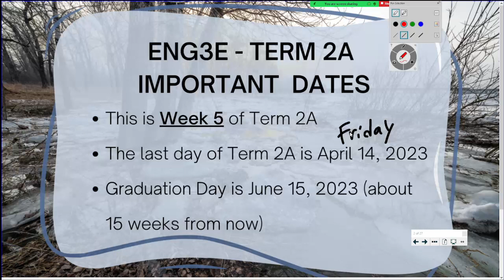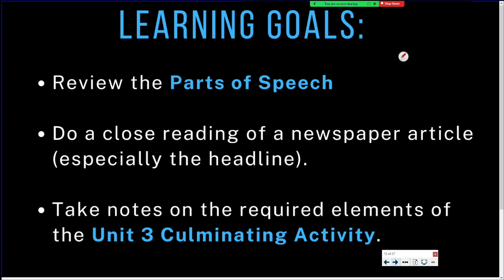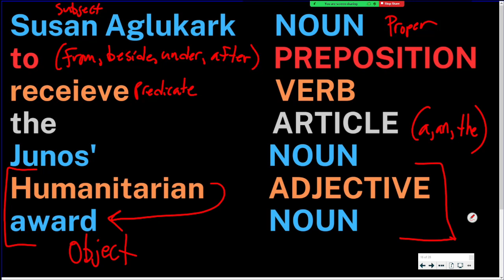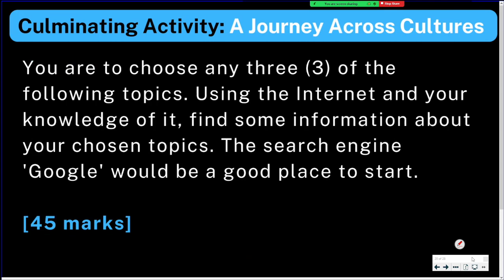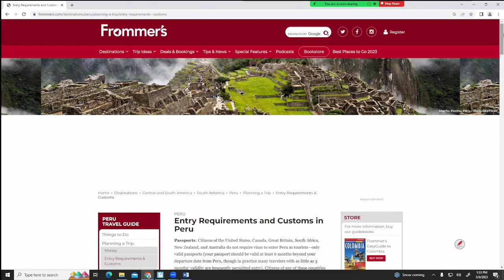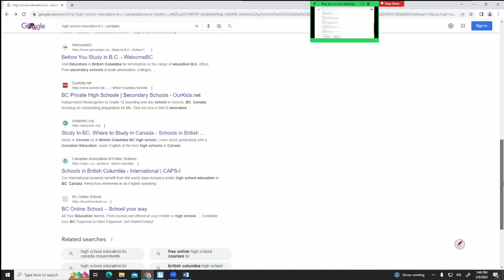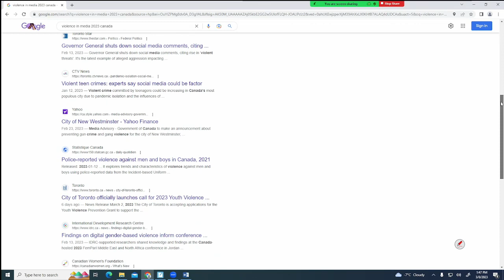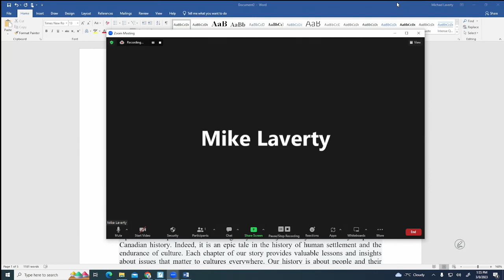ENG3E | Class 18 | Mar 8 2023 | Unit 3 | Culminating Activity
Join our class Monday to Thursday from 1:00pm to 1:55pm CST:

Radio: 91.9 FM
Studio: 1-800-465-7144 / 737-4017 (phone in)
Television: Bell ExpressVu Channel 972